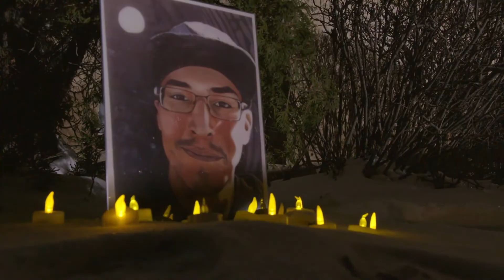NÎPAWISTAMÂSOWIN: WE WILL STAND UP | Trailer | 2020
22 year-old Colten Boushie, a member of Canada’s indigenous population, is fatally shot in the head while he is out with friends. His family starts to campaign: against the perpetrators, against the judiciary and for the rights of the First Nations.

Canada 2019 – Director: Tasha Hubbard
English/Original Title: nîpawistamâsowin: We Will Stand Up. Co-Director: .. Writer: Tasha Hubbard. Camera: George Hupka. Sound: Evan Rust. Editing: Hans Olson. Music: Jason Burnstick. Production: Downstream Documentary Productions Inc. and the National Film Board of Canada. Producer: Tasha Hubbard, George Hupka, Jon Montes, Bonnie Thompson. Length: 98 min. International Sales: National Film Board of Canada Distribution: National Film Board of Canada